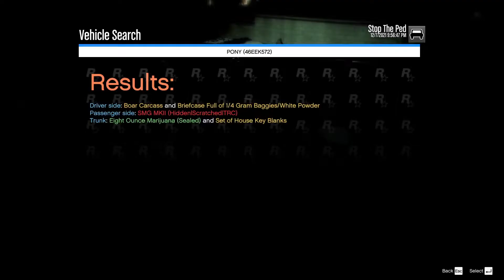NVE|| LSPDFR EP 170 - BURGLARY IN THE HILLS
All mods Can Be found Courtesy of these Links

Lapd Belt By Xiphos (best one on the block)

Real California Architecture / L.A. REVO (Road texture)

Stop the ped / Ultimate Backup/ Compulite/ Speed Radar/ ALPR Lite/

New 2020 RAM Tow Truck Must purchase from MiikeMQ's Discord

My Rig
(2020) ALIENWARE 17 R3
16GB RAM
1TB SSD
500GB SSD